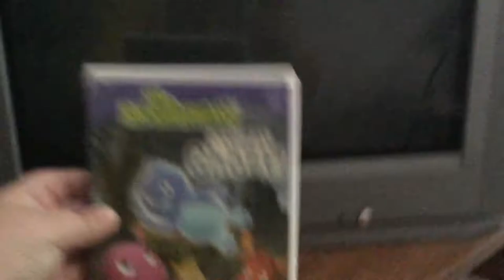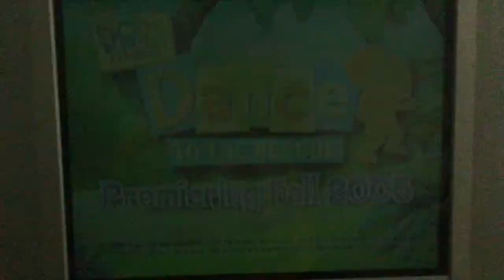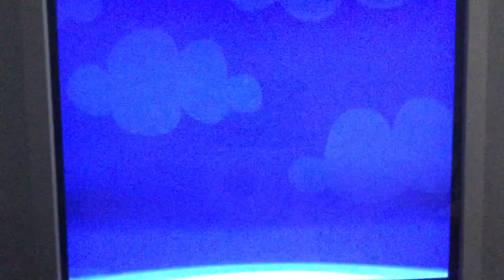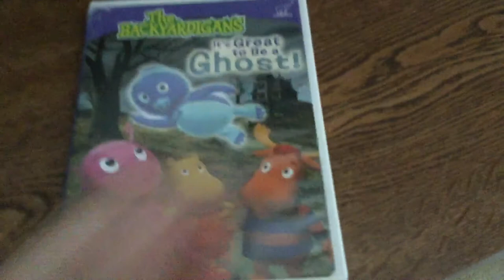June 28, 2020